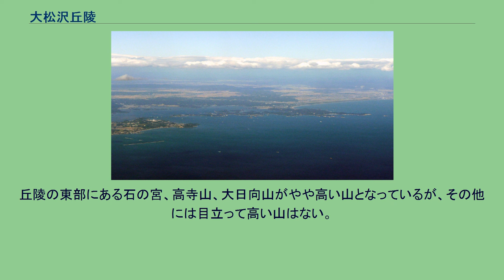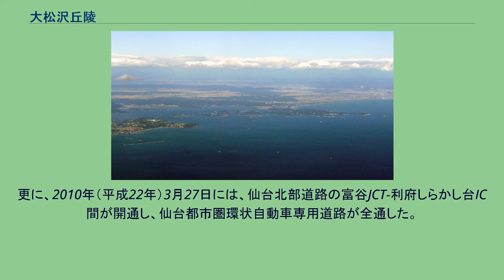大松沢丘陵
大松沢丘陵（おおまつざわきゅうりょう）は、宮城県のほぼ中央を、松島丘陵（狭義）と平行に東西に横たわる丘陵。
陸前丘陵の一部。
北側と東側を鳴瀬川によって、西側と南側を吉田川とその支流によって区切られる孤立性の丘陵であるが、西側の吉田川支流による平坦地は狭く、奥羽山脈から連続する舌状台地と認識されることもある。
丘陵の内部には吉田川支流によっていくつもの狭い谷筋が走り、水田がつくられている。
この丘陵を迂回するように、西側の平坦地を国道4号および国道457号（羽後街道）が通る。
なお、東北自動車道と東北新幹線は、この丘陵を直線的に縦断して開削・建設された。
旧奥州街道は、国道4号と東北自動車道のちょうど中間辺りを両者と平行に当丘陵越えの道として通っていた。
大松沢丘陵は松島丘陵（狭義）とは異なり、東端は仙台湾に達せずに鳴瀬川で終わっており、概ね鳴瀬川流域の志田郡（大崎地方南部）と吉田川流域の黒川郡（仙台都市圏北部）との境界となっているが、志田郡のうち旧鹿島台町は黒川郡と同じ丘陵南側の平野に位置する。
この旧鹿島台町と黒川郡との境界は日清戦争期まで存在した品井沼という低湿地であった。
かつての品井沼は、大松沢丘陵南東の吉田川と鳴瀬川が合流地にあり、海側の松島丘陵と旭山丘陵がダムのように連なっていたため、鳴瀬川の溢出路が阻まれて出来た。
このような大松沢丘陵・品井沼・松島丘陵（狭義）による地形は、古代から交通の障害となっており、東北地方を南北に分ける境界になってきた（→松島丘陵参照）。
そのため、境界となってきたこれら地形全体で、広義の松島丘陵という。
東北本線は、これら広義の松島丘陵の地形的要素を克服しながら建設され、当地を通過する部分については1890年（明治23年）4月16日に開通した。
幕末から仙台藩・仙台城下町周辺の丘陵地などで亜炭が産出されるようになり（→仙台亜炭）、家庭での燃料がそれまでの薪や木炭から亜炭へと移行するが、当丘陵も亜炭の産地として興隆する。
特に、1920年代に仙台鉄道（通町駅～中新田駅）が開通すると、大衡駅が当丘陵の亜炭の集積地となり、仙台に大量供給されるようになった。
1950年（昭和25年）の台風で仙台鉄道はその多くの区間で廃止となり、また、エネルギー革命により家庭での燃料は亜炭から都市ガス（→仙台市ガス局）や灯油へと変化したため、当地の亜炭採掘の歴史も終焉を迎えた。
ほとんどを丘陵部の森林と谷筋の水田が占めるが、工業団地・ゴルフ場・レクリエーション施設・牧場が造成されている。
丘陵の東部にある石の宮、高寺山、大日向山がやや高い山となっているが、その他には目立って高い山はない。
1983年（昭和58年）、国によって仙台北部地域がテクノポリスに指定され、その中核として東北自動車道・大和ICに近い大松沢丘陵西部に仙台北部中核工業団地が造成された。
周辺の松島丘陵（狭義）や丘陵の裾野部分にも工業団地が造成され、当丘陵周辺は、宮城県の機械工業と流通の集積地となっている。
特に、2007年（平成19年）10月にトヨタ自動車系のセントラル自動車が第二仙台北部中核工業団地に進出を決めてから、東北地方における重要工業地域と見なされるようになった。
これに合わせ、当丘陵上にある三本木PAにスマートICが2009年（平成21年）9月に設置され、又、2010年（平成22年）12月18日には、大衡ICが供用開始。
更に、2010年（平成22年）3月27日には、仙台北部道路の富谷JCT-利府しらかし台IC間が開通し、仙台都市圏環状自動車専用道路が全通した。